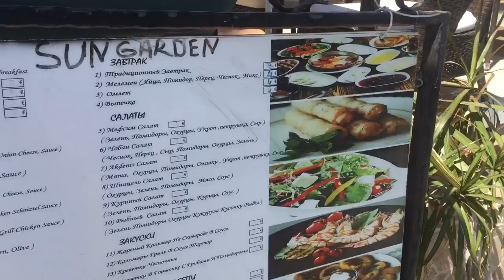Влог:Отдых в Турции,по ресторанам,Манавгат, Starbucks